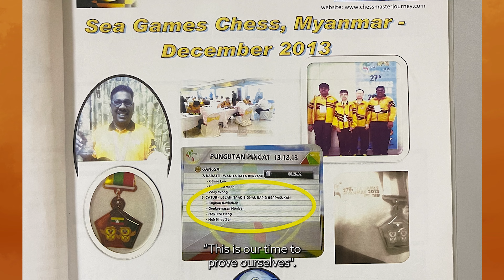Official Trailer - Wanted: Shades of Life ft. Genkeswaran Muniyan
Having faith in someone can change their life. Watch the untold story of a common man hailing from an estate in Kuala Langat, Malaysia who fought against all odds to become the 2013 South East Asia Games Bronze Medalist for Chess!

Wanted3 is also a Quarter-Finalist for the New York International Film Awards for November 2022!

Wanted: Shades of Life is a documentary series directed by award-winning filmmaker Sanadtkumar Ganesan, and is produced by ET Boost, in association with ET Ideas, Ascendance and PMDK!